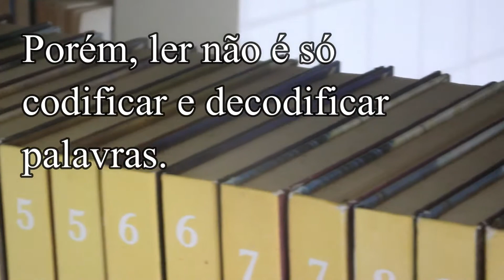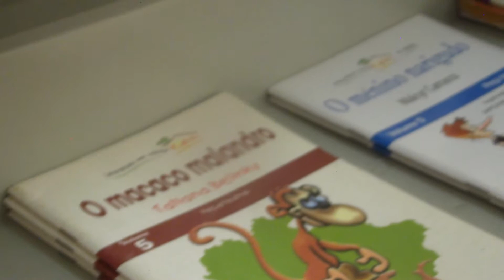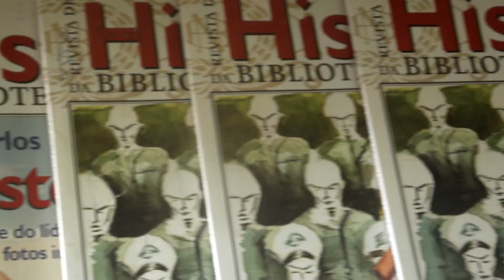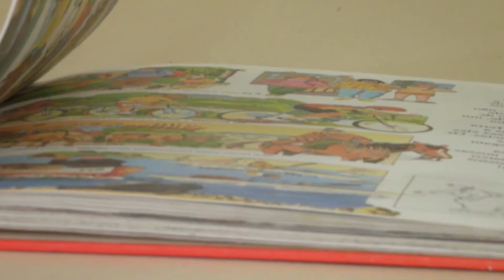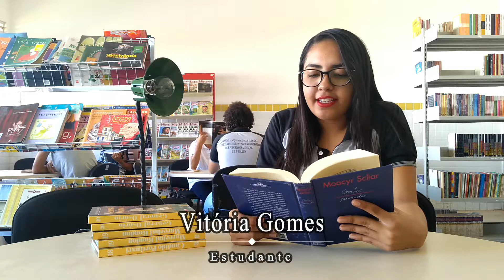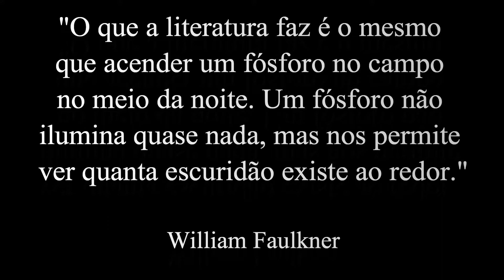Ler? Pra Quê? | A Importância do Hábito de Ler | Minidocumentário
Minidocumentário sobre a importância do hábito de ler, feito pelos alunos da 3ª série do ensino médio da Escola Estadual José Cláudio Alves.
Vídeo produzido para um trabalho de artes do Professor Leonardo Cruz.

Visite a nossa Biblioteca!

TUDO GIRA EM TORNO DO CONHECIMENTO!